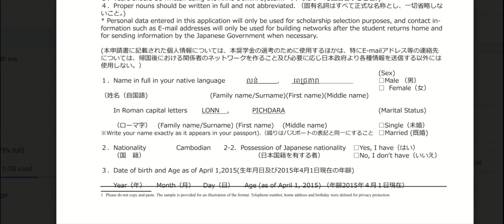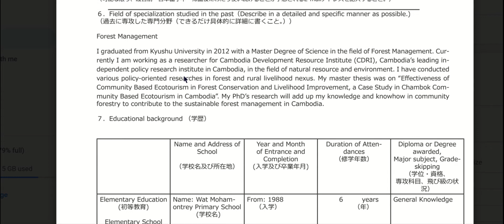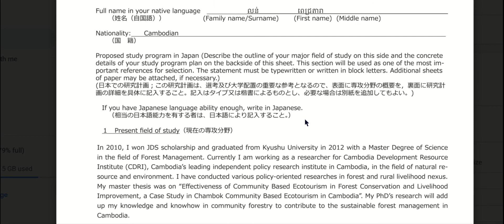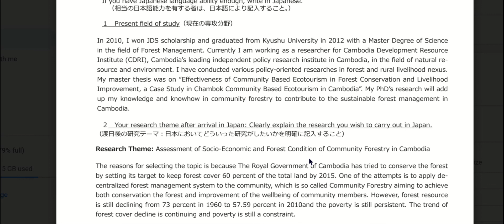ការសរសេរពាក្យអាហារូបករណ៍ជប៉ុន MEXT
របៀបសរសេរពាក្យអាហារូបករណ៍ជប៉ុន MEXT